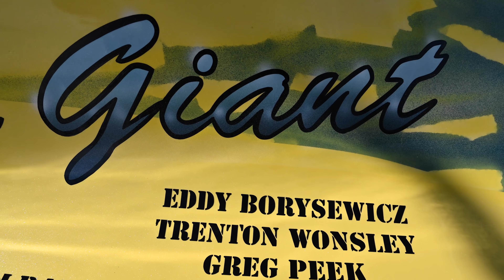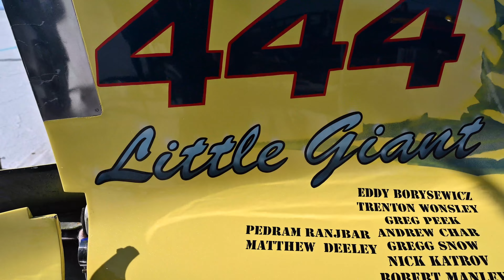Breaking Records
Fastest electric car in the world and fastest electric motorcycle on the salt! Broke and set some speed records at Bonneville 2021. Tremendous amount of work from the entire team  and friends.

A very special thanks to Eric Ritter and Matt Deeley for having the stones to drive these wild machines!

Enjoy this video of our journey on the salt. We thank "Gas N Go With Snow" and "Volo Vision" for this great production.